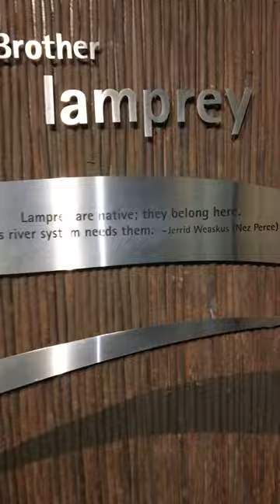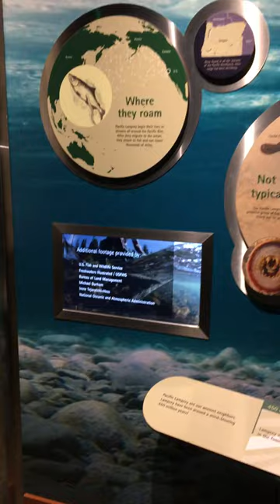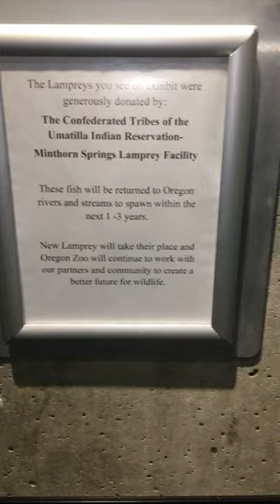Oregon Zoo's lamprey display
Short walk through of the Pacific Lamprey display at the Oregon Zoo.